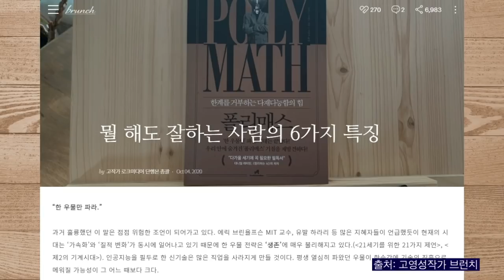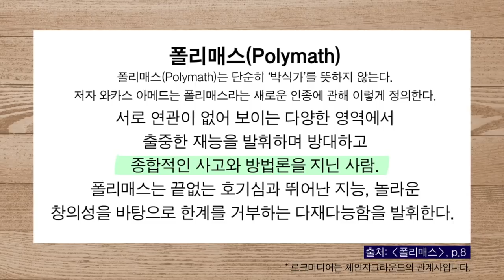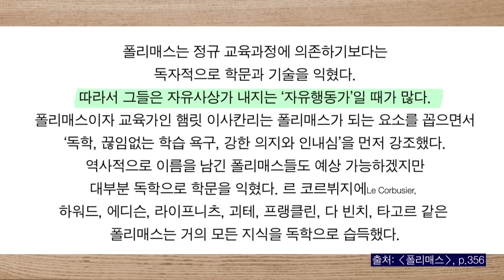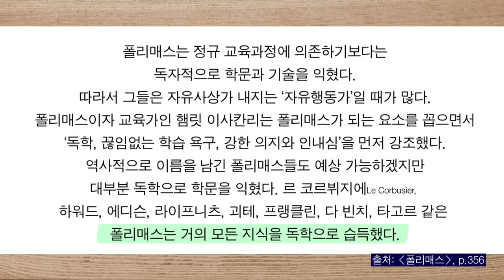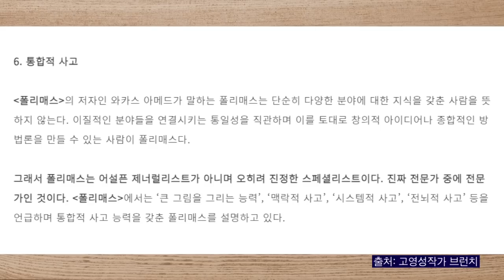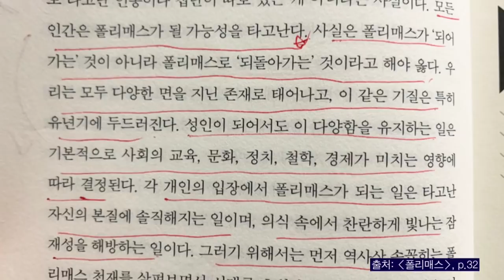뭘 해도 잘하는 사람의 6가지 특징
[고신세] 고작가와 신박사의 세상 읽기!

한 우물 파기 전략은 더이상 통하지 않는다!

참고 도서: [폴리매스], 와카스 아메드